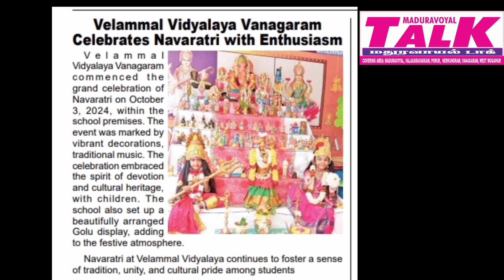Velammal Vidyalaya Vanagaram Celebrates Navaratri With Enthusiasm